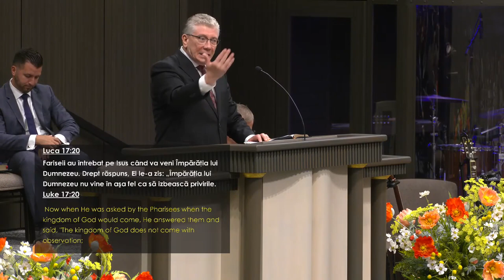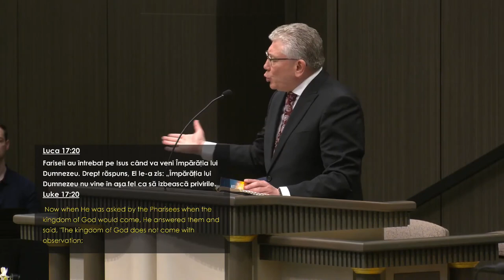Cristian Ionescu - 3 dimensiuni ale Împărăției lui Dumnezeu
Biserica Elim Chicago - mesaj rostit de pastorul Cristian Ionescu, în data de 20 august 2023. Predici pentru vremuri grele